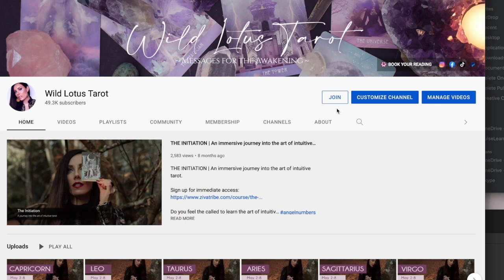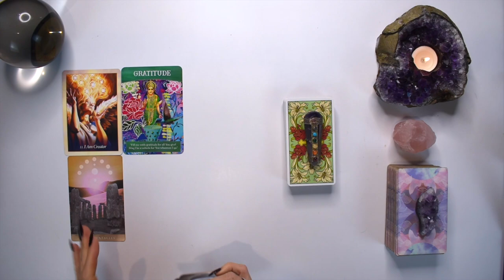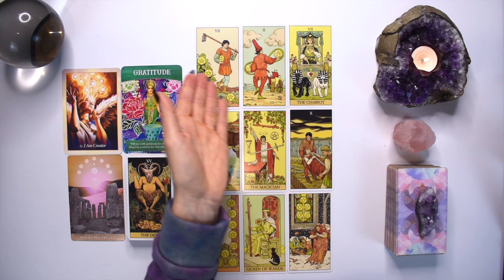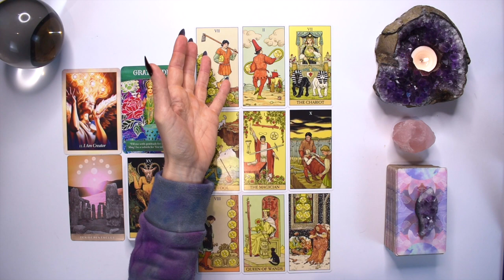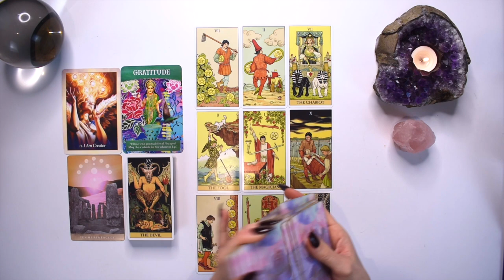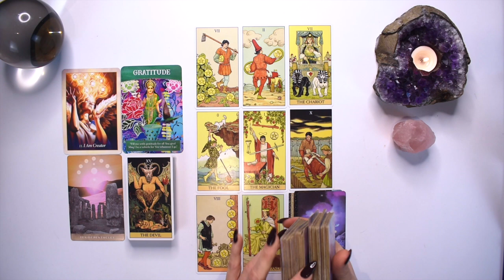GEMINI TAROT READING | FROM STRUGGLE TO VICTORY! GET REAY FOR YOUR MONEY ISSUES TO FINALLY END!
I hope you enjoyed the GEMINI tarot reading for July 25-31, 2022. Check out the July Weekly 2022 tarot reading playlist for more GEMINI July tarot readings or the Yearly Tarot 2022 playlist for more channelled guidance.

Love & Magick,
Bronya x